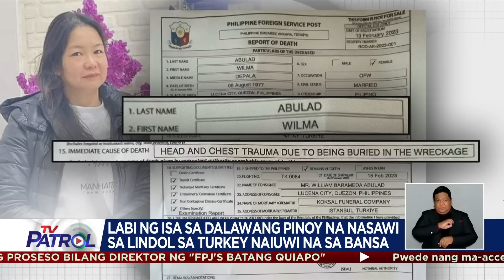Labi ng Pinay na namatay sa lindol sa Turkey, dumating na sa Pinas | TV Patrol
Dumating na sa Pilipinas ang labi ni Wilma Tezcan, ang isa sa mga Pinoy na nasawi sa lindol sa Turkey.